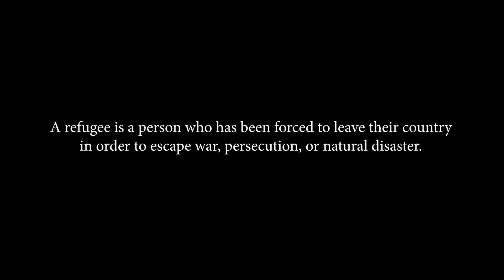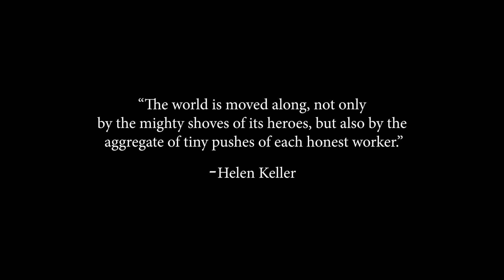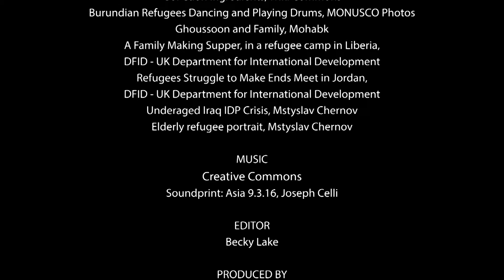1 Journey Festival